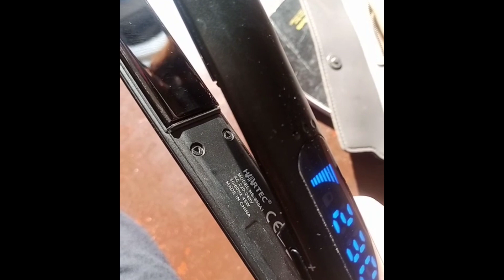Best straightener/Hairtech straightener review/Straightener comb/ Remington proluxe/Pakistan/urdu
best straightenerHairtech straightener review, Hairtech straightener, Straightener comb